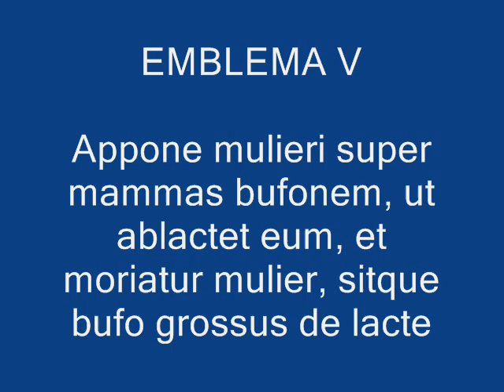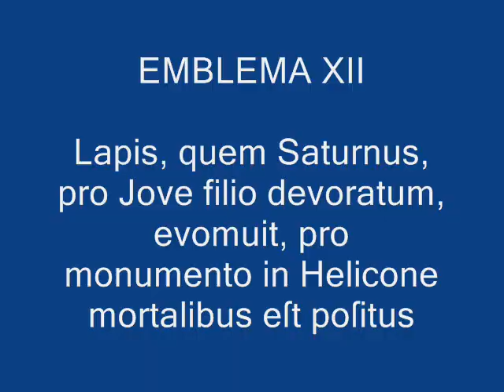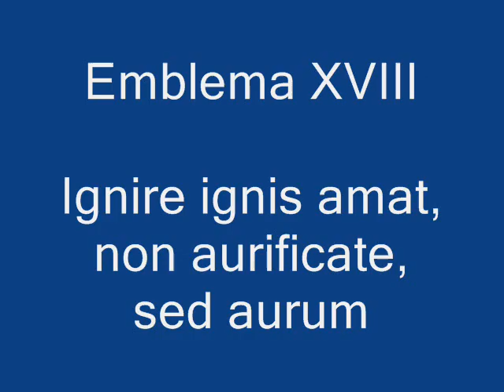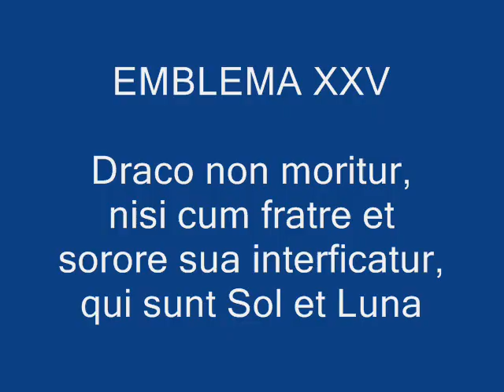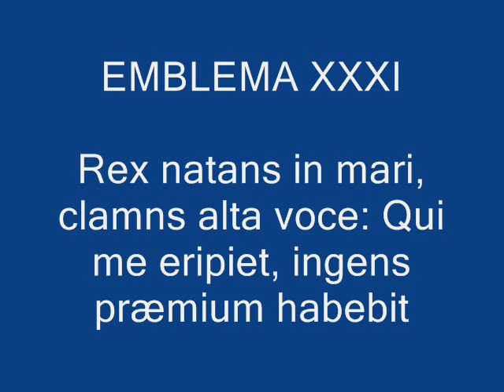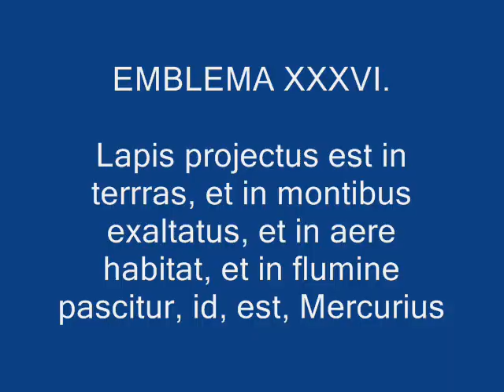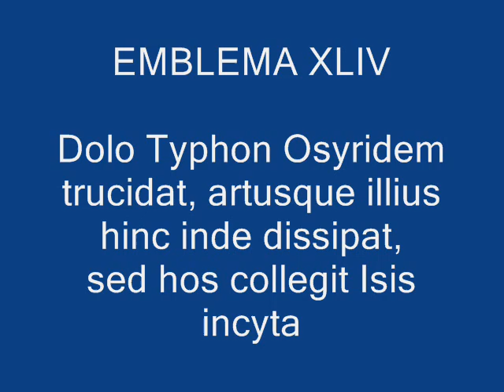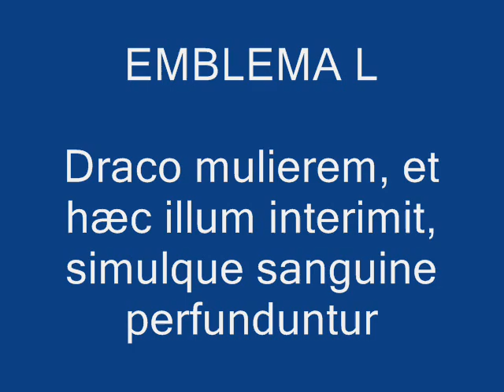Atalanta Fugiens - 50 Alchemical Fugues by Michael Maier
Played by Alquimista on Roland C-200